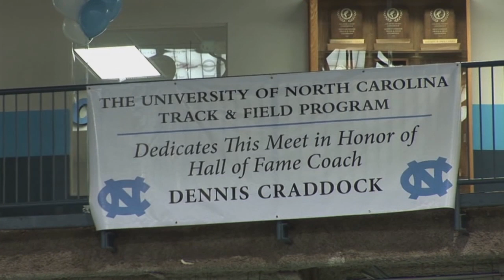UNC Track & Field: Dennis Craddock Invitational Recap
The track and field team honored former coach Dennis Craddock in the team's last meet before the indoor ACC championships.